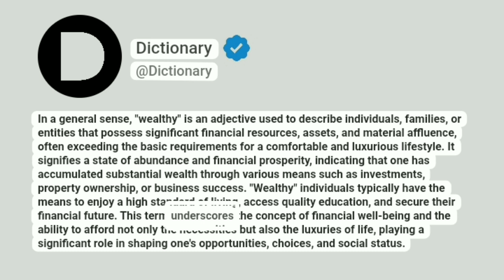Wealthy Meaning In English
In a general sense, "wealthy" is an adjective used to describe individuals, families, or entities that possess significant financial resources, assets, and material affluence, often exceeding the basic requirements for a comfortable and luxurious lifestyle. It signifies a state of abundance and financial prosperity, indicating that one has accumulated substantial wealth through various means such as investments, property ownership, or business success. "Wealthy" individuals typically have the means to enjoy a high standard of living, access quality education, and secure their financial future. This term underscores the concept of financial well-being and the ability to afford not only the necessities but also the luxuries of life, playing a significant role in shaping one's opportunities, choices, and social status.